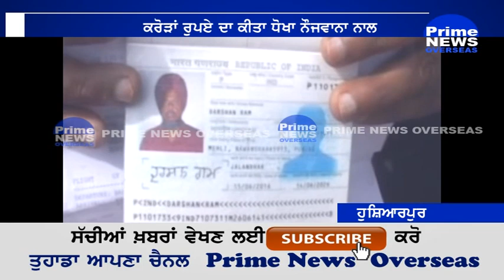Kuwait Chala Si 100 Munda Airport Te Aah Hoya.ਕੁਵੈਤ ਚੱਲਾ100 ਮੁੰਡਾ ਏਅਰਪੋਰਟ ਤੇ ਆਹ ਹੋਇਆ/pls Watch& Shre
ਇਹਨੂੰ ਕਹਿੰਦੇ ਨੇ ਕਿਸਮਤ ਦੀ ਪਟਖਨੀ ਤਿਆਰ ਸ਼ਿਆਰ ਹੋ ਕੇ ਸਨ ਗਏ ਅਗੇ ਆਹ ਹੋ ਗਿਆ।